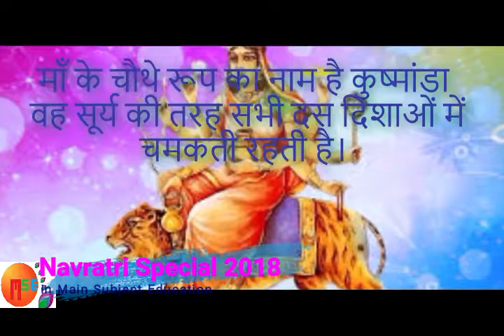MainSubjectEducationKiNavratri2018 maa kushmanda माँ कुष्मांडा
watch the video and  clink in all links or watch videos in link